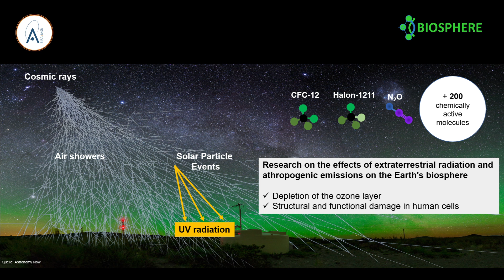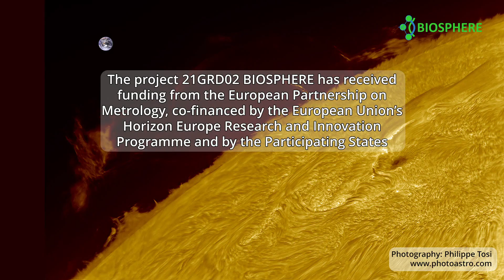Ensuring accurate measurements of extraterrestrial radiation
David Bolsée, lead of work package 2 for the projectBIOSPHERE, explains what is necessary to characterise and calibrate measuring instrumentation in order to collect accurate data for the study of extraterrestrial radiation and its interaction with pollutants emitted by humans into Earth's atmosphere.

Video Production by the Royal Belgian Institute for Space Aeronomy

🇪🇺 The project 21GRD02 BIOSPHERE has received funding from the European Partnership on Metrology, co-financed by the European Union’s Horizon Europe Research and Innovation Programme and by the Participating States.